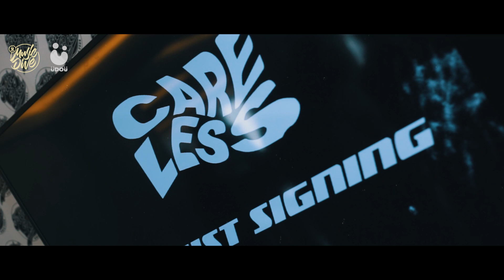Careless Artist Signing Press Conference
A huge congratulations to Careless for officially becoming an INDEPENDENT RECORD LABEL! Check out the highlights of their Artist Signing Press Conference last Tuesday!